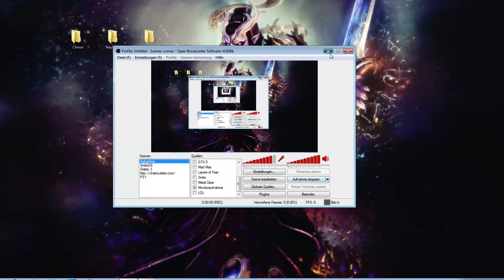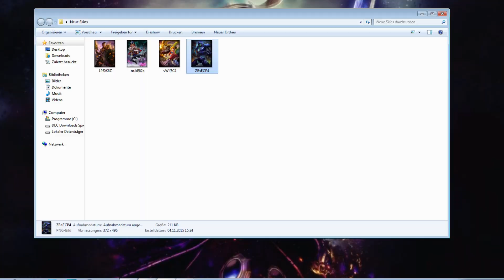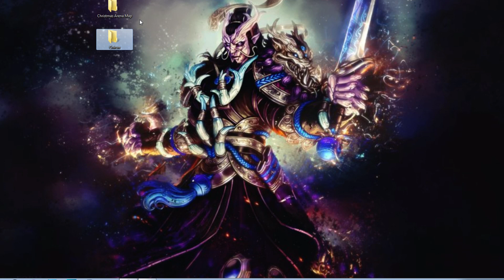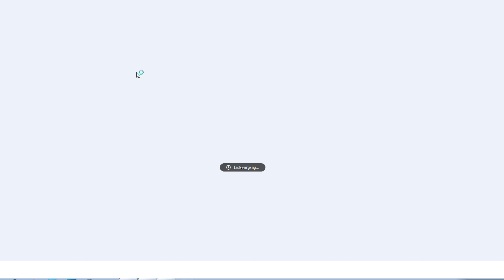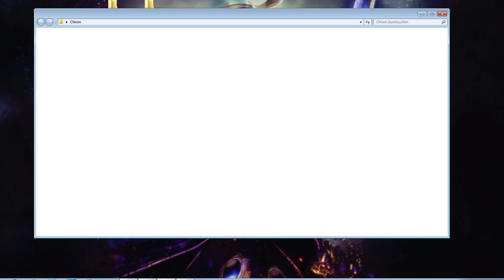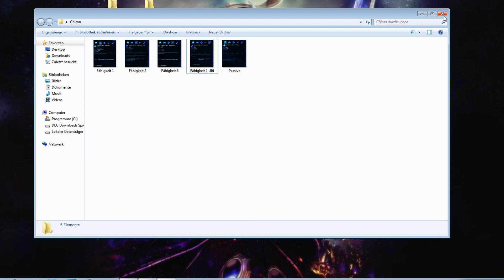Smite News, Neuer God Chiron, Neue Skins, Janus Dubstep und mehr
►Ihr wollt Selber Smite Spielen klickt auf den Link und Spielt los.

« Smite »
Moba / Hirez (2014).

«LET'S PLAY Smite »
Kommentiertes Gameplay von InthelineLPs (2015).

SMITE Deutsch - Let's Play SMITE Deutsch - German/Deutsch Walkthrough Gameplay SMITE
Let's Play - SMITE Deutsch Gameplay with Commentary (German/Deutsch)
Let's Play -- SMITE Deutsch - German/Deutsch Part